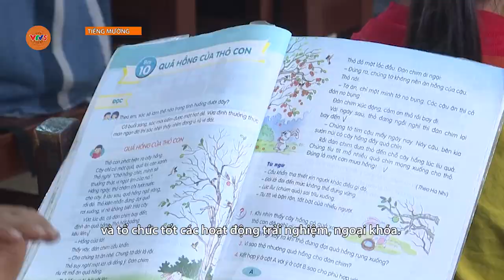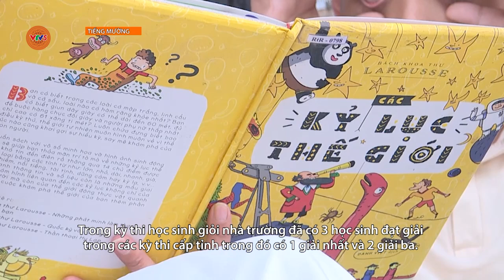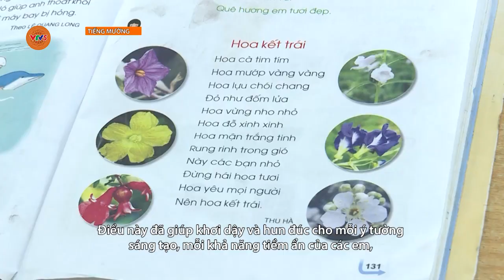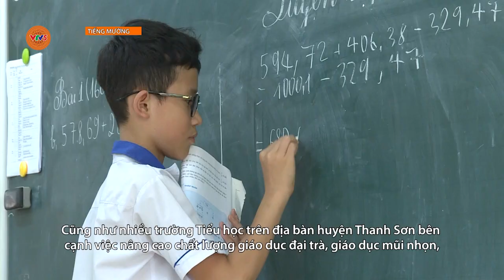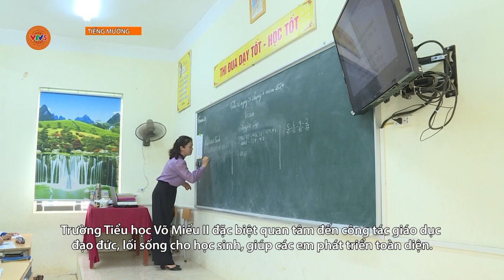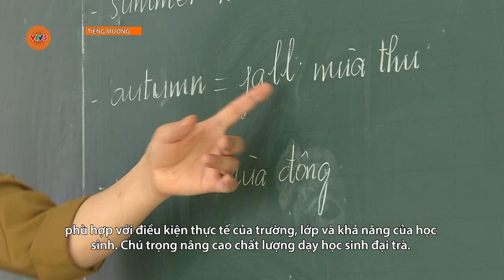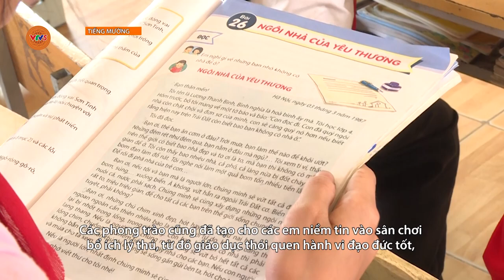[TIẾNG MƯỜNG] NỀN TẢNG TƯƠI LAI | VTV5